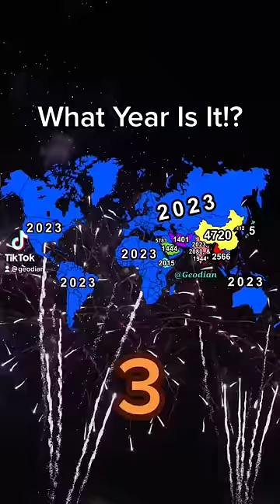What Year Is It!?